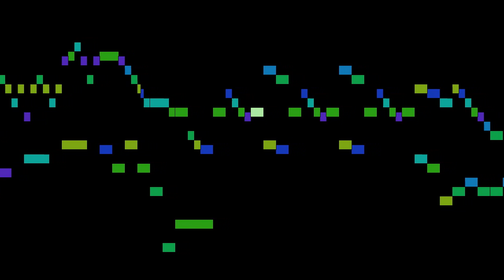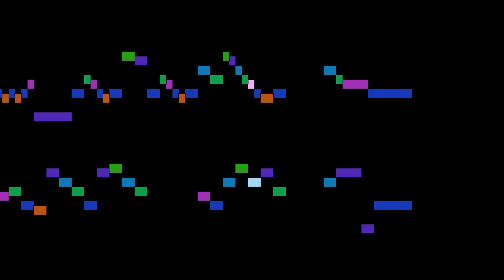Handel - Giulio Cesare, part 22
Giulio Cesare, by G. F. Handel, with animated score.